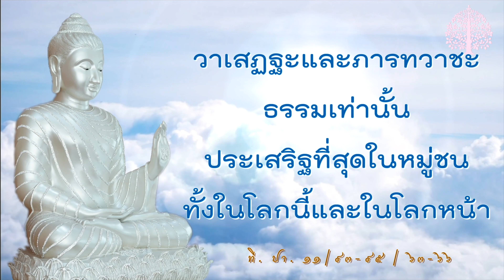EP.86 “เหตุเกิดคําว่ามหาสมมต กษัตริย์ ราชา”@ธรรมกับโลก